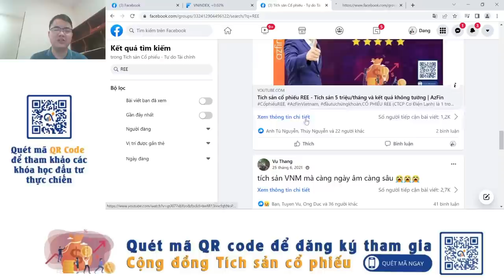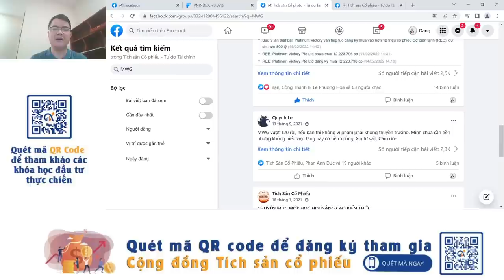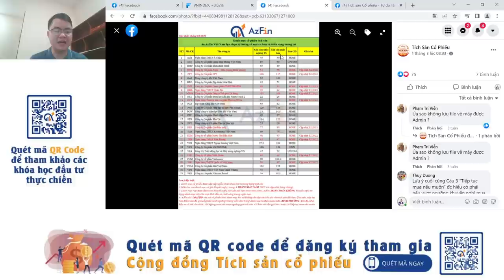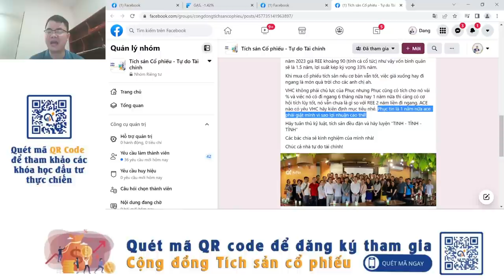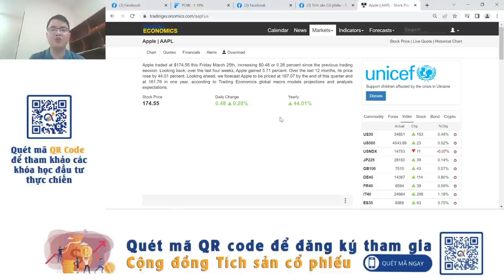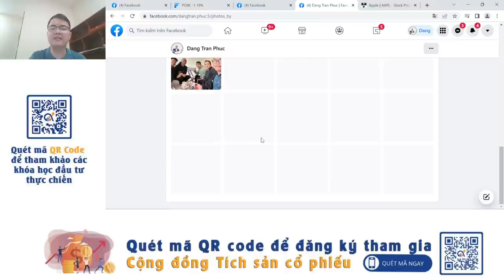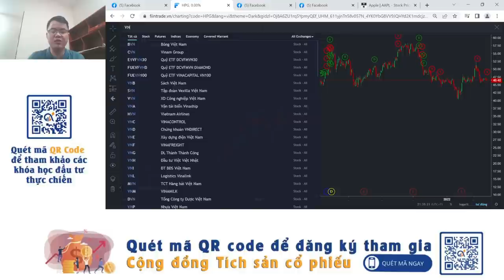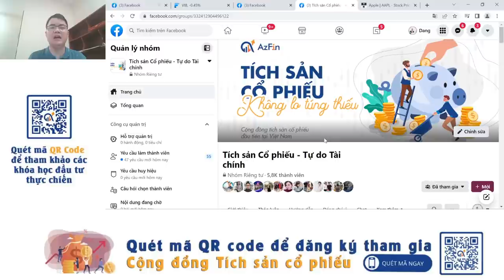Hướng dẫn khai thác kiến thức từ Cộng đồng Tích sản cổ phiếu | AzFin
Mới tham gia vào cộng đồng Tích sản cổ phiếu thì bắt đầu từ đâu, như thế nào? hay làm thế nào để biết được lí do tại sao các cổ phiếu tốt này lại nằm trong danh mục cổ phiếu tích sản là những câu hỏi mà nhiều thành viên của Cộng đồng Tích sản cổ phiếu quan tâm.
Từ khóa “Tích sản cổ phiếu” ngày càng trở lên phổ biến với các nhà đầu tư chứng khoán, nhất là các nhà đầu tư giá trị. Vậy điều gì khiến cho tích sản cổ phiếu được dự đoán sẽ là xu thế của tương lai?
Trong video này AzFin Việt Nam sẽ hướng dẫn thành viên khai thác kiến thức từ Cộng đồng Tích sản cổ phiếu để không chỉ tích sản cổ phiếu mà còn tích lũy được kiến thức và kinh nghiệm đầu tư quý báu
🎁 Tặng ngay voucher ưu đãi giảm 5% giá khóa học "Chiến lược đứng trên vai ngưởi khổng lồ"
💥4 bước trở thành thành viên của Cộng đồng Tích sản đầu tiên tại Việt Nam.
Bước 1: Đăng ký tham gia và hoàn thành phí thành viên
- Chuyển khoản, hoàn thành lệ phí như trong form hướng dẫn và điền mã xác nhận vào form. AzFin chỉ thu phí thành viên 1 lần duy nhất.
- Sau khi bấm hoàn thành form, AzFin sẽ gửi xác nhận đăng ký thành công và hướng dẫn mở tài khoản tích sản tại Công ty chứng khoán DNSE tới email của Nhà đầu tư.

Bước 2: Mở tài khoản tích sản tại Công ty chứng khoán DNSE
Hướng dẫn mở tài khoản tích sản tại Công ty chứng khoán DNSE tới email của Nhà đầu tư ngay khi thành viên hoàn thành form đăng ký tại bước 1

Bước 3: Tham gia cộng đồng và bắt đầu “Tích sản cổ phiếu - Tự do tài chính”

- Đường link tham gia vào Cộng đồng “Tích sản cổ phiếu - Tự do tài chính” sẽ được gửi tới email của Quý Nhà đầu tư trong vòng 24 giờ (ngày làm việc) hoặc 72 giờ (ngày nghỉ cuối tuần và ngày lễ) kể từ thời điểm Quý Nhà đầu tư chuyển khoản lệ phí thành công.
- Quý Nhà đầu tư vui lòng bấm vào đường link của Cộng đồng tích sản, trả lời chính xác 03 câu hỏi lọc thành viên để được duyệt vào cộng đồng.

Bước 4: Duy trì kỉ luật tích sản đều đặn cùng các thành viên khác
Thành viên thực hiện tích sản đều đặn hàng quý/hàng tháng theo quy chế của cộng đồng Tích sản cổ phiếu - Tự do tài chính. Chi tiết thông tin cộng đồng tích sản tại link sau